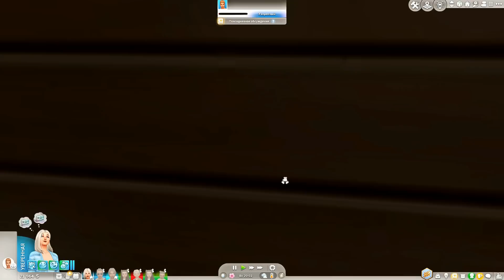ДВОЙНОЕ СВИДАНИЕ МАМОЧКИ И СЫНА 😆 - The Sims 4 Челлендж - 100 детей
Всем привет, с вами Dariya Rain и мы продолжаем челлендж 100 детей в The Sims 4!
Новая жизнь новой мамочки начинается с нуля, в кармане. В этой серии сыновья Скарлетт наконец пытаются построить отношения, а мы для них строим новый домик :) Подробности вы узнаете в этом видео!

✙ Допомога ЗСУ ✙
➢ Сбор на ремонт авто:
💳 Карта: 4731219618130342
➢ Сбор на пикап: